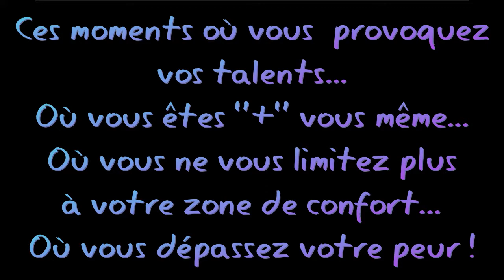Coaching de carrière - Trouvez votre zone de génie !